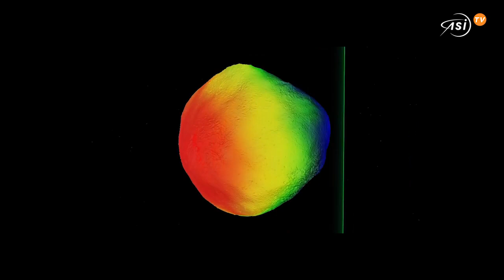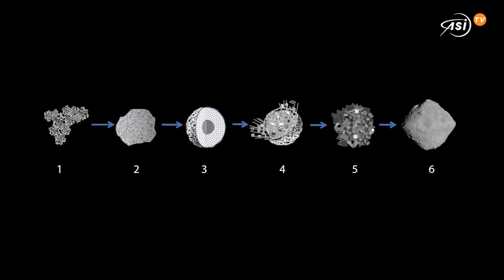Ryugu, l’asteroide spugna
È poroso quasi come una spugna l’asteroide Ryugu, almeno secondo i dati raccolti da Hayabusa2. Ne sapremo di più alla fine del 2020, quando la sonda giapponese tornerà sulla Terra portando preziosi campioni del sottosuolo di Ryugu.

Un pezzo di storia del sistema solare, partito da 340 milioni di chilometri di distanza, sta viaggiando verso di noi. Si tratta del prezioso carico della navicella giapponese Hayabusa2, che porta con sé i primi campioni del sottosuolo di un asteroide.
È passato poco più di un anno dal primo touchdown della sonda, che ha raggiunto la superficie dell’asteroide Ryugu il 22 febbraio 2019 iniziando il campionamento. A completare la raccolta un secondo incontro ravvicinato, avvenuto l’11 luglio, e le immagini raccolte da tre piccoli rover inviati sull’asteroide e dal lander Mascot, realizzato dall’agenzia spaziale tedesca Dlr in collaborazione con quella francese Cnes.
Il ritorno di Hayabusa2 con il suo bottino è atteso per la fine del 2020. Ma ben più veloci viaggiano le immagini a infrarosso acquisite dalla sonda, e negli ultimi mesi gli scienziati hanno già potuto analizzare i primi dati sull’asteroide. Iniziando così a tracciare un identikit di Ryugu. I risultati, recentemente pubblicati su Nature, affermano che l’asteroide è formato da un materiale molto poroso - ben più di quanto si pensasse. Già i dati di Mascot avevano mostrato che il luogo di atterraggio del lander era formato da rocce piuttosto fragili e porose. Le nuove immagini estendono ora queste caratteristiche all’intero asteroide. La sua struttura, che per la quantità di spazi vuoti ricorda quasi una spugna, potrebbe essere simile a quella dei primi protopianeti che si sono formati nella nebulosa solare primordiale. Diventando poi, collisione dopo collisione, i pianeti che oggi conosciamo. Ecco che asteroidi come Ryugu potrebbero essere la chiave per comprendere l’evoluzione planetaria, il che rende se possibile ancora più preziosi i campioni in viaggio a bordo di Hayabusa2.